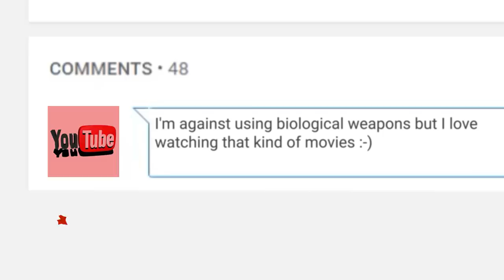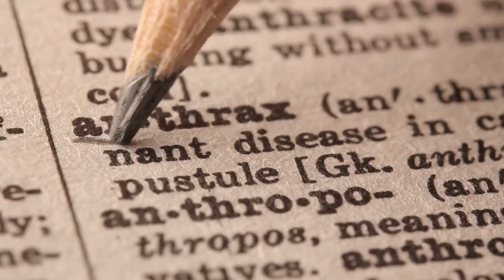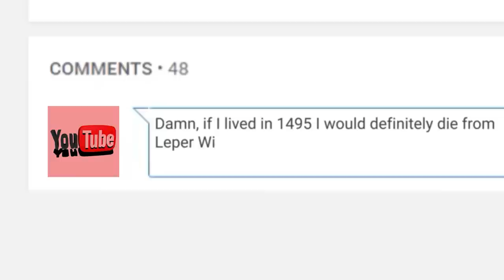Top 10 Biological Weapons Used in War History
Top 10 Biological Weapons Used In History! Let’s take a look at some of the atrocities people have tried in the past in this list of the top 10 biological weapons used in history!

10. BC Biological weapons
9. 1155 Poisoning Humans With Humans
8. Body Catapuolting In the Siege of Caffa
7. Leper Wine anybody?
6. Rabid Saliva
5. Napoleon floods Italy to spread Malaria
4. WWI German Bio-Weapons
3. WWII Japanese Bio-weapons
2. Big Oops
1. Viet Cong